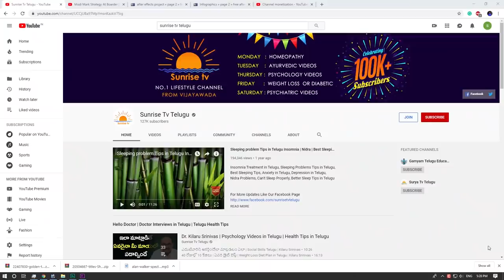Vrushabha Rasi Phalalu November 2019 | Vrusabha Rasi Phalalu 2019 | Sunrise Tv Telugu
Vrushabha Rasi Phalalu November 2019.
Vrusabha Rasi Phalalu 2019.